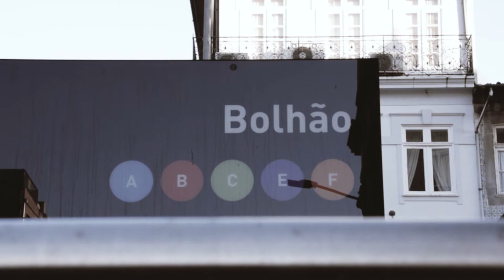Porto visto de Dentro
Hello everyone!

This short film was made as part of a project for the discipline of "video, capture and recording" of the course Specialist Multimedia Technician.

Direction: José Gonçalves
Script: José Gonçalves & Ricardo Pinheiro
Director of Photography: José Gonçalves & RIcardo Pinheiro
Edition: José Gonçalves

Description:
A guy who makes a mental trip through the imagination. Everything happens in his own mind. Look at the horizante and start your trip.